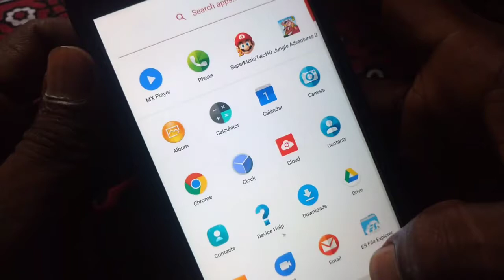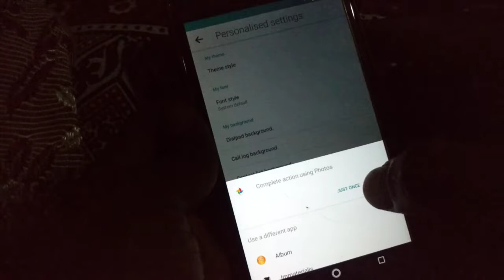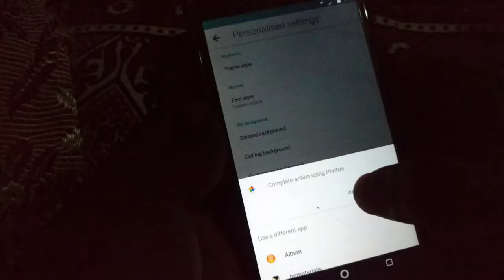How to set your own photo on mobile dialer in Urdu tutorial 2018📱Mobile dialer trick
Hello friends is application se ap apne phone Ke dial pad Ke background​ ki pix Chang Kar sako ge or b apne
mobile dialer me settings Kar sakty ho best phone dialer app hai friends ye .

Ager ap ko meri ye video achi lagi hai to dosto mera channel subscribe Karna 🔔 bell icon ko Daba dena take meri har new video ki update ap ko milti ry ..
Koi bat samajh na ay to friend comments me puch sakty ho.

Apk link...

Type secret message in whatsaap📱

Facebook 3 best trick 2018 😘

5 best premium android application. 😎

Our soical network

Keywords➡️➡️😍

phone dialing sound effect
phone dialler
phone dialer app for android
phone dialogue
phone dialer
phone dial tone
phone dialer not working
phone dialer change
phone dialer app
phone dial pad tricks

Music ... 🎵🎵